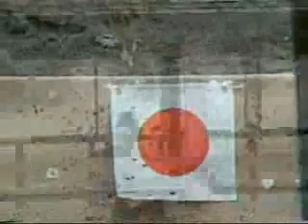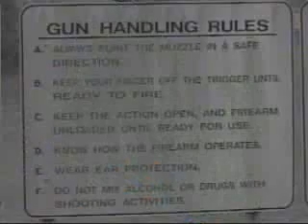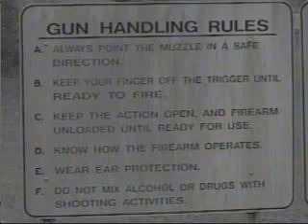Gun Safety & the Right to Bear Arms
This video elaborates on the gun laws in this state.